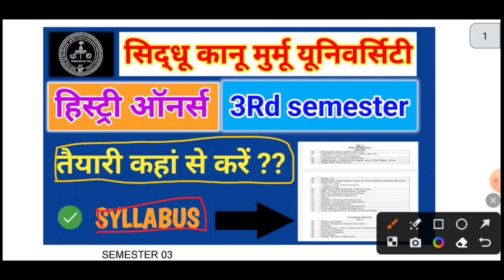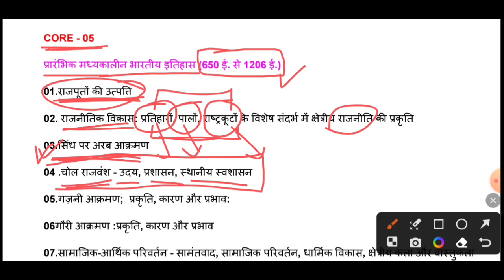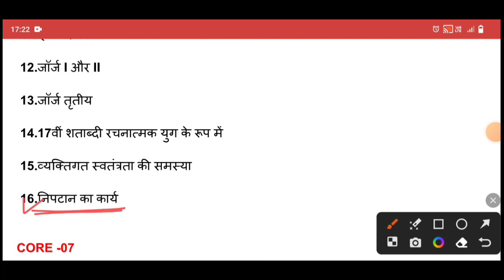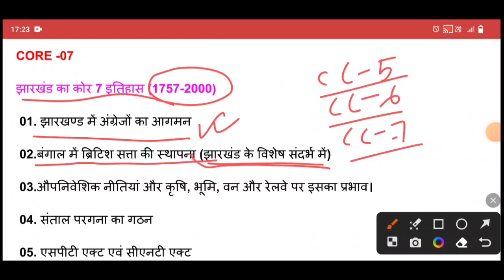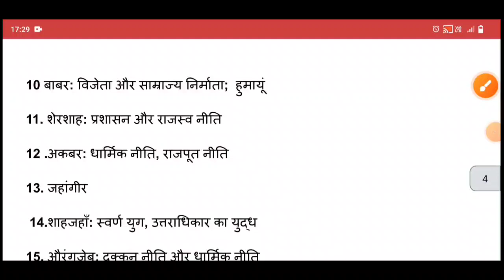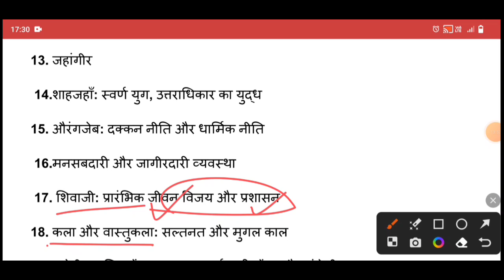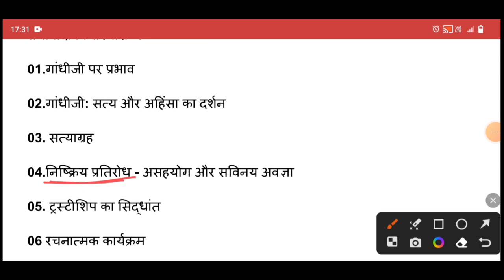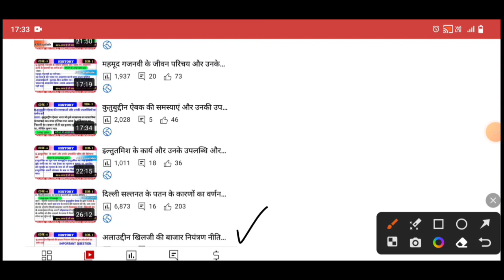SKMU history honours 3rd semester syllabus ✅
SKMU history honours 3rd semester syllabus ||sidhu Kanhu Murmu University✅

Hello student,
aap sabhi ka mere channel "TAYARI SUCCESS KE" main bahut bahut swagat hai doston is video mein hamlog dekhenge SKMU history honours 3rd semester syllabus
doston yah video aapke exam ki drishtikon se bahut bahut important hai to pura video ko Dhyan se dekhiaega aur apne doston ke sath is video ko jarur share kijiega channel per naye Hain to please channel ko subscribe kar lijiye dhanyvad.

Your queries,
ba history hons 3Rd sem skmu syllabus
sido kanhu murmu university dumka
semester 2 ka syllabus skmu dumka
semester 3 syllabus skmu dumka
skmu semester 2 ka syllabus
semester 3 syllabus
semester 3 syllabus bbmku
bcom semester 3 syllabus
semester 3 history honours syllabus
s k m u university dumka

🔗 सिंध पर अरब आक्रमण के कारणों का वर्णन करें

🔗 राजपूत का उदय और पतन के करणों का वर्णन करें

🔗 मोहम्मद गजनबी का जीवन परिचय भारत पर आक्रमण करने का उद्देश्य और परिणाम

🔗 कुतुबुद्दीन ऐबक की समस्याओं और उनकी उपलब्धियां का वर्णन करें

🔗 दिल्ली सल्तनत के पतन के महत्वपूर्ण करणों का वर्णन करें

🔗 मुगलकालीन स्रोतों का वर्णन करें

🔗 मुगलों के पतन के करणो का वर्णन करें

🔗 लेनिन के आर्थिक नीति के महत्व का वर्णन करें

🔗rus ke Kranti ke Karan aur parinaam